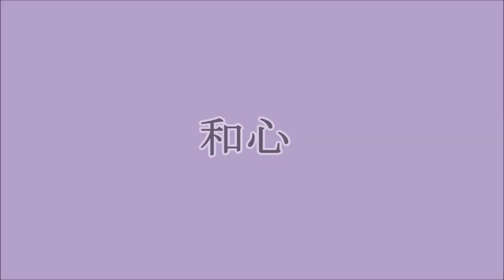【尼崎】和心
ラーメン専門　和心　武庫之荘店

追いがつおチャーシュー
車麩３枚

尼崎市南武庫之荘１－２２－２３